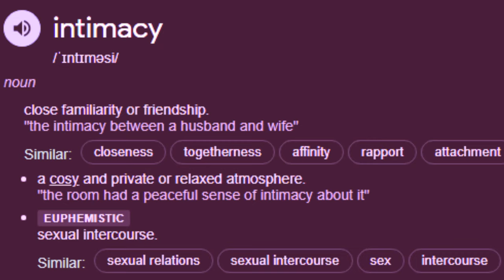How To Use Introspection To Become More Intimate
The BSP - 128